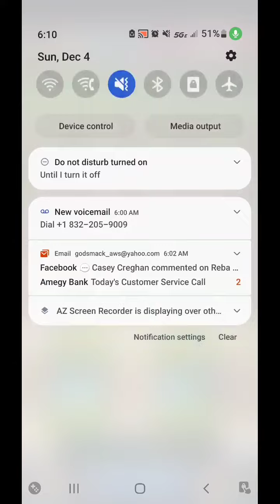Empires & Puzzles War Hit #309 W/ DOS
Born-7   Bud-5